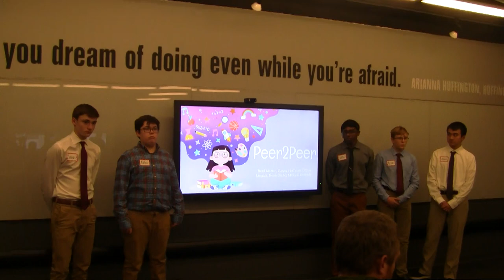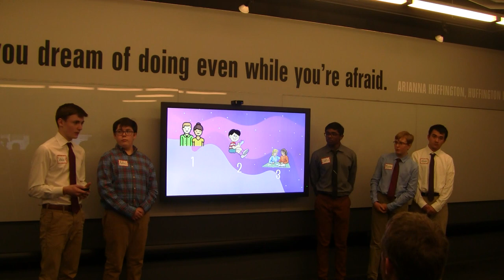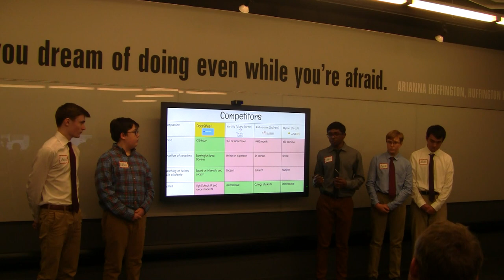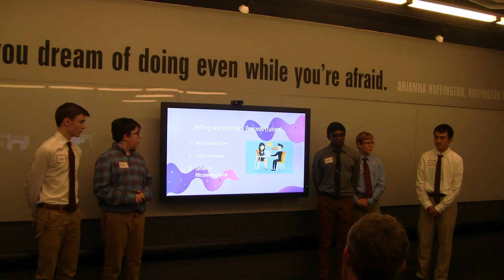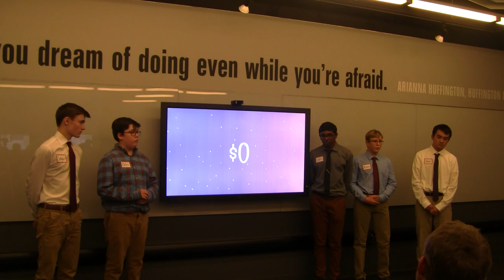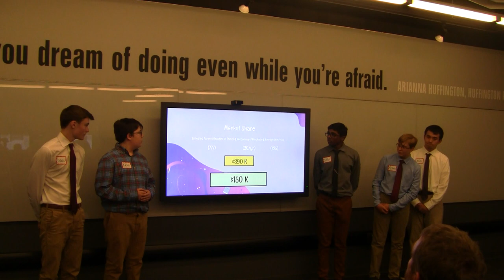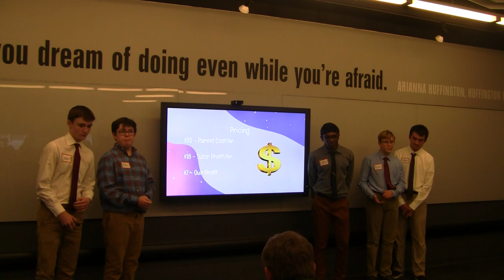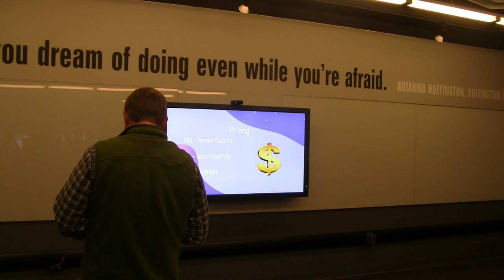Peer 2 Peer